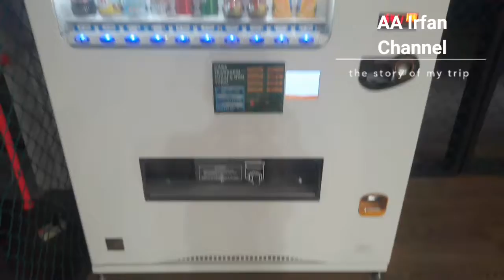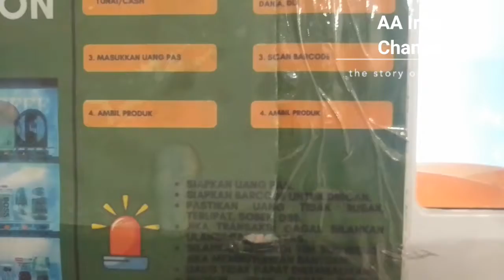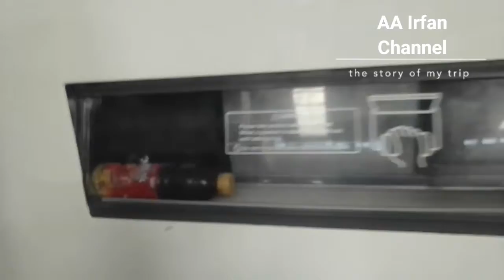Cara mudah menggunakan mesin minuman otomatis baik tunai ataupun non tunai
Berikut ini merupakan cara membeli minuman didalam mesin otomatis baik tunai ataupun non tunai